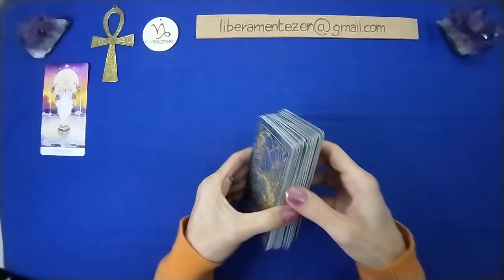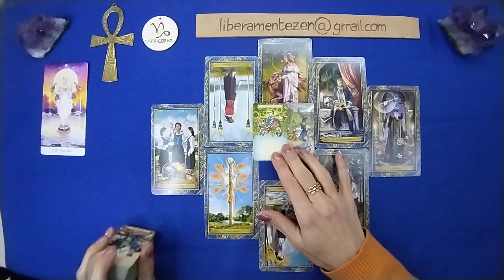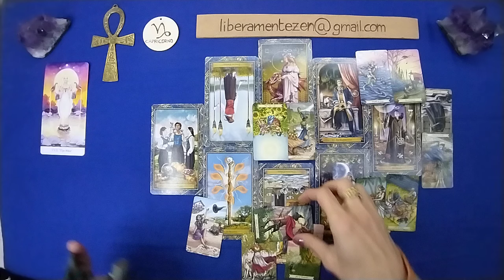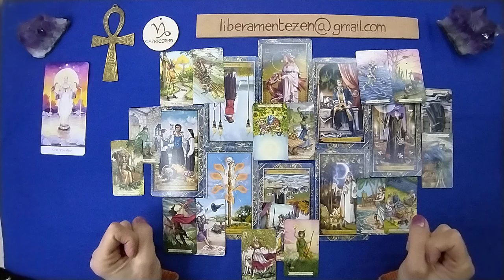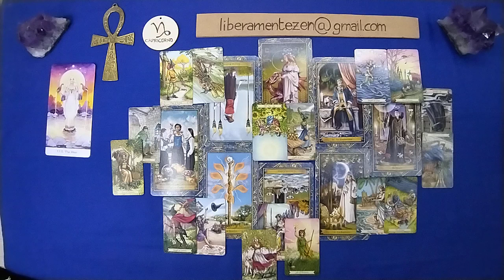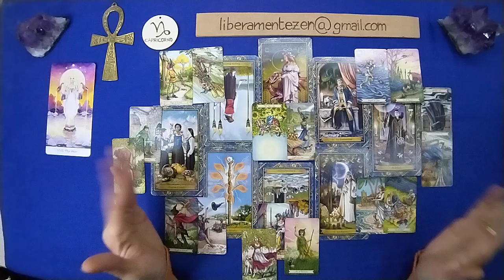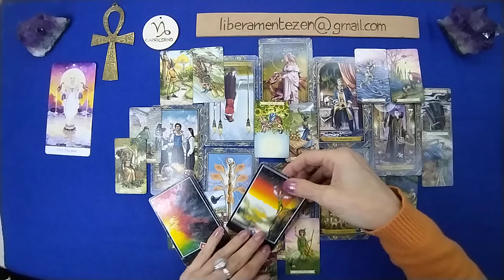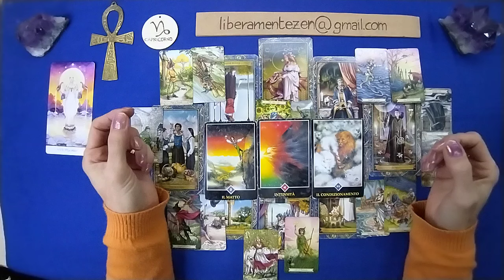CAPRICORNO 🎶 Ruota del DESTINO NOVEMBRE 2024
Buon ascolto.

PUBBLICAZIONI MENSILI per i segni zodiacali (a settimane alterne)
Ruota del Destino - Prima dell'inizio del mese
Amori e Passioni - Prima settimana del mese